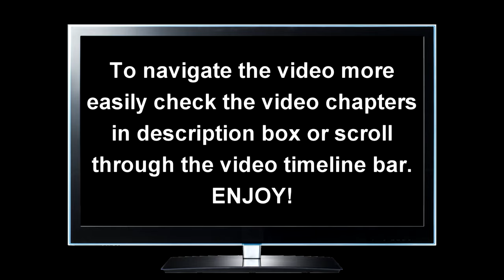[WR] 🔥 Scorpion Hangar [1.5 HOUR] - Gameplay | War Robots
In this video I will be presenting mk2 maxed gameplay featuring Scorpion Hangar. Hope you enjoy!

Video Chapters
00:00 Intro & Setups Showcase
01:09 Game 1: Moon DOM
07:41 Game 2: Rome BR
13:17 Game 3: Shenzhen BR
21:54 Game 4: Castle TDM
31:35 Game 5: Springfield BR
37:18 Game 6: Canyon TDM
47:25 Game 7: Castle DOM
56:27 Game 8: Powerplant TDM
01:06:07 Game 9: Castle TDM
01:15:36 Game 10: Moon BR
01:21:03 Game 11: Carrier BR
01:24:49 Game 12: Carrier TDM
01:31:36 Outro

System Specifications:
➤ GPU: MSI Gaming GeForce RTX 2070 Super 8GB GDRR6 256-bit
➤ HDD: Seagate BarraCuda 2TB Internal Hard Drive HDD
➤ PSU: Cooler Master 80+ 750 Watt
➤ Motherboard: MSI Z490-A PRO ProSeries ATX
➤ Microphone: Blue Snowball iCE USB Mic

Track: Arc North - Limbo (ft  Veronica Bravo) [NORTON & Cour Remix]